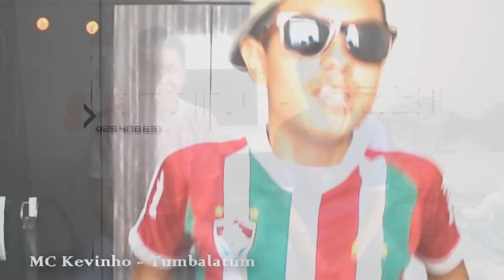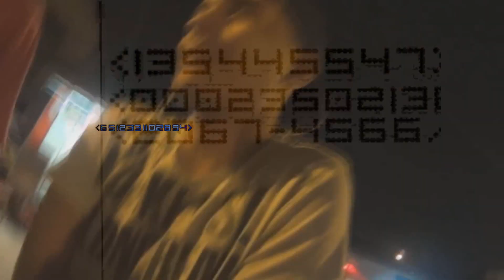OBRIGADO 2016!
Avalie esse vídeo deixando o seu Like ☆ ☆

➍ SnapChat: @ronyresende

【ՏՁ】